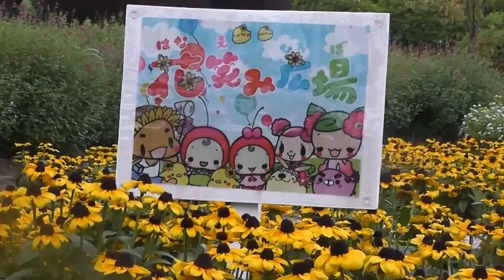UBE TOKIWA MUSEUM BIENNALE PARK ZOO GREEN HOUSE arigatou